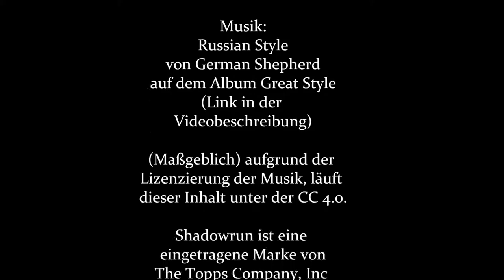09-21 Die Fleischdrohne [Shadowrun 5 Pen & Paper]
Wenn man eine Konzerndrohne zu einer privaten Drohne macht, wofür wird man dann verklagt? Sachbeschädigung?